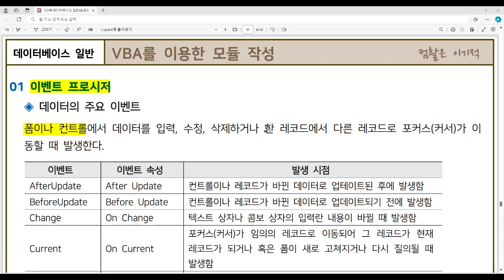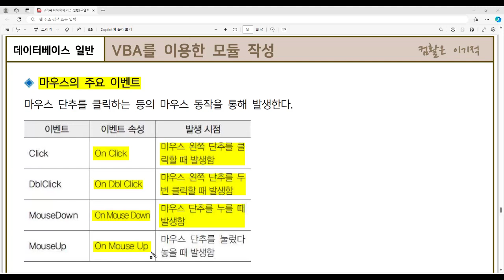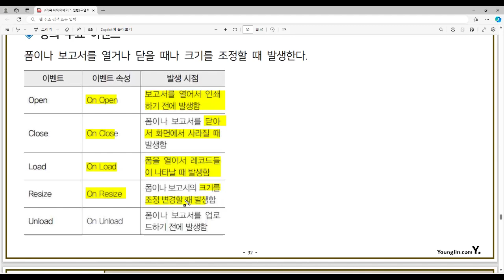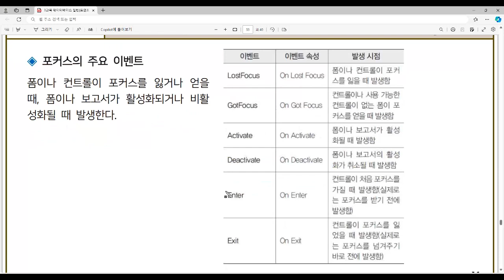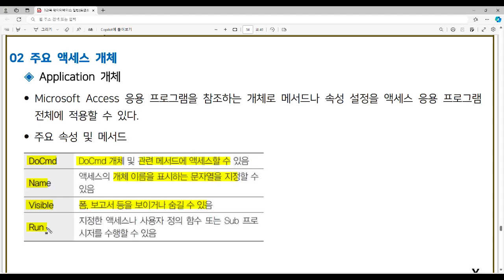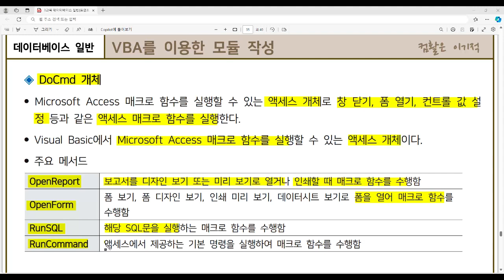[컴활1급필기 절대족보] 64 VBA를 이용한 모듈 작성